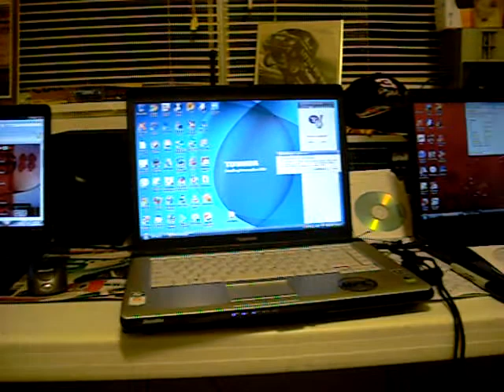dw in action.wmv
madd cb,r with a bb  gun